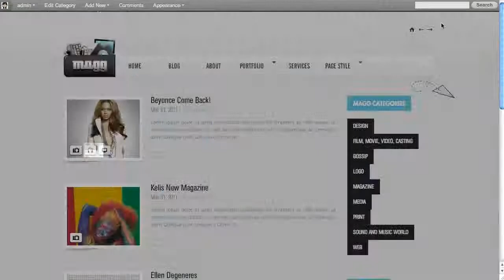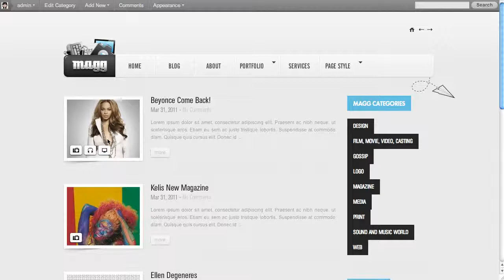Magg Magazine Add Blog Post.mp4